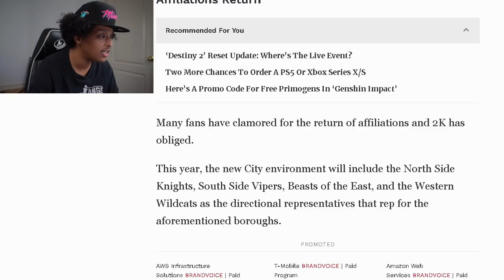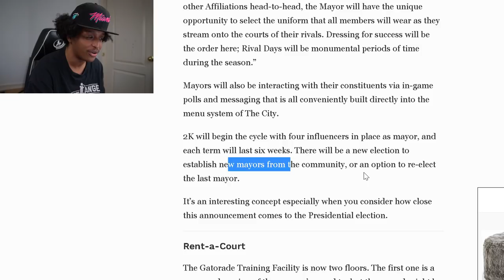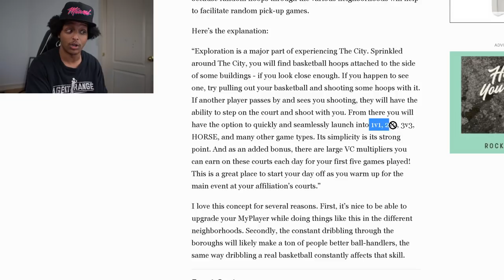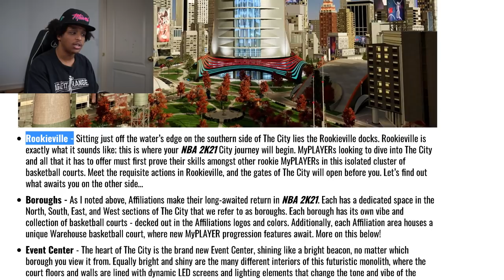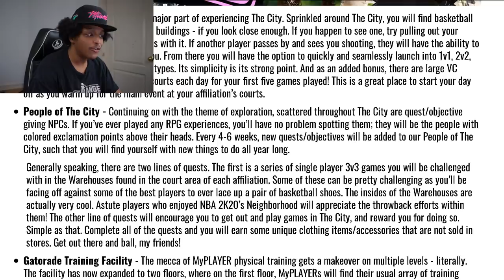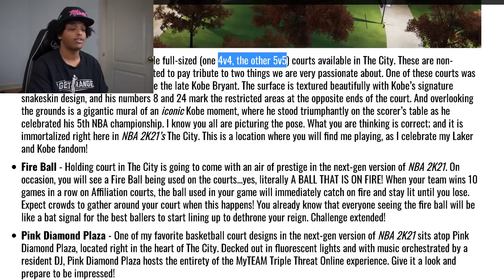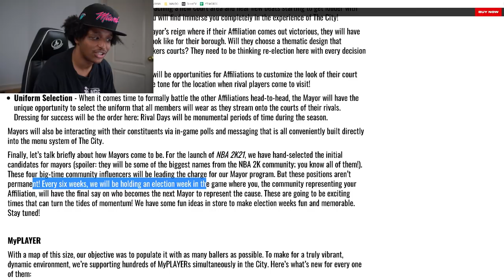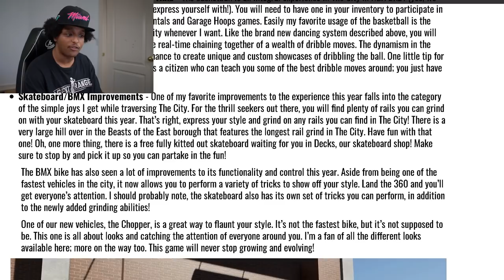NBA 2K21 DEV EXPLAINS EVERYTHING NEW IN "THE CITY"... AND I'M IMPRESSED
NBA 2K21 next-gen developer explains everything we need to know about the new CITY in NBA 2K21 PS5 and XBOX.